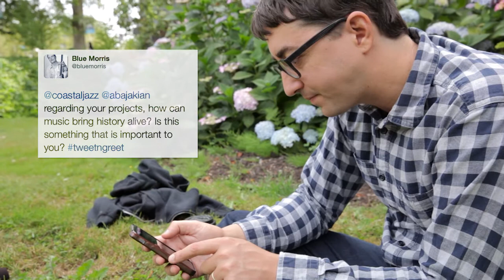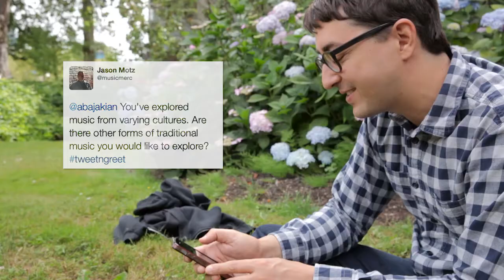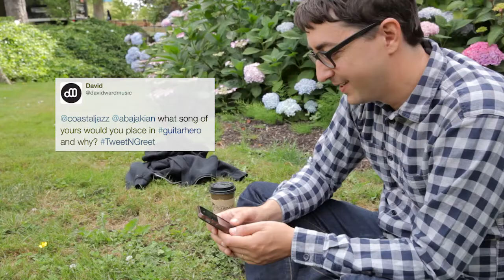tweetngreet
Guitarist Aram Bajakian chats about how music can bring history alive, exploring music from other cultures, working with Lou Reed and which of his songs he would place in Guitar Hero.

To hear the story in its entirety of how Aram came to work with Lou Reed check out "How I Met Lou Reed"

Aram Bajakian and Julia Úlehla's Dálava
The Ironworks

To find out more about jazz and concerts in Vancouver visit coastaljazz.ca